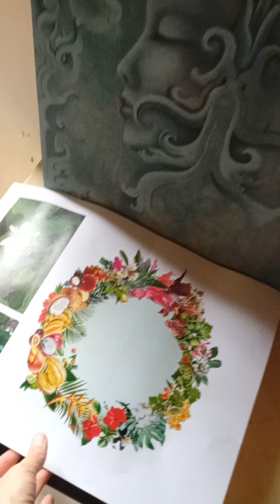Studio update in Yellow Spectral Human day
думаю записывать иногда такие новости, не обязательно каждое воскресенье, а может когда действительно что-то новое интересное будет появляться:-)

как вам идея? или лучше сделать регулярно?